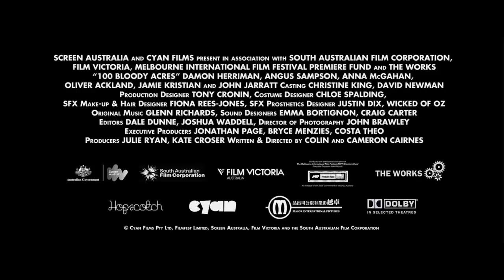100 Bloody Acres Trailer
100 BLOODY ACRES OUT ON BLU-RAY, DVD & DIGITAL HD 11 Dec 2013

100 BLOODY ACRES is the creepy yet hilarious story of brothers Reg and Lindsay Morgan's struggling organic blood and bone fertiliser business. The use of dead car crash victims in the mix has been a huge boon to business but it's been months since their last find and an important new customer is waiting on a delivery.

In the vein of Shaun of the Dead, the Australian writer-director team of Colin and Cameron Cairnes offer a satisfyingly gruesome and wondrously funny mix of horror and comedy that will make you laugh and squirm in equal measure.

"Exceptionally well made... especially when it comes to creatively spraying blood everywhere." -- Leigh Paatsch, THE DAILY TELEGRAPH

4 STARS "...the best low-budget horror comedy since Shaun on the Dead... This is a smartly written and acted and exceptionally well-directed movie." -- Matt Zoller Seitz, ROGEREBERT.COM

"Horror that's both fully sick and satisfyingly slick" -- Empire Magazine